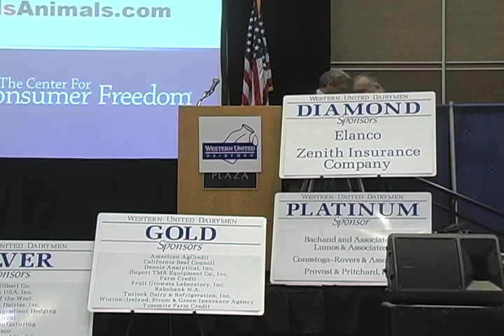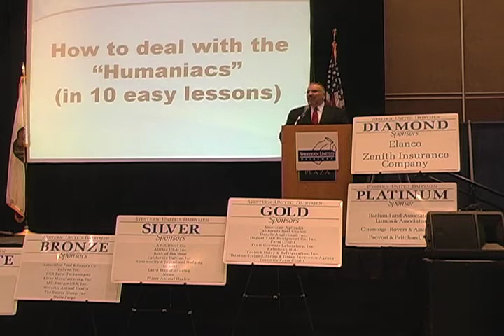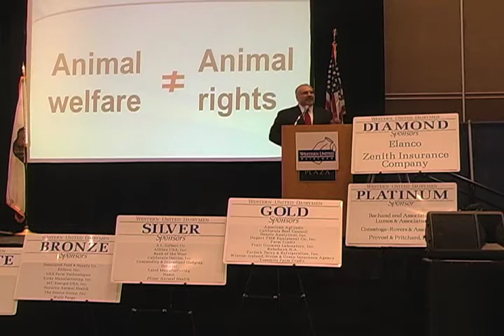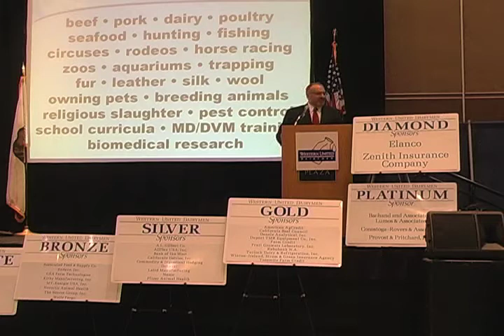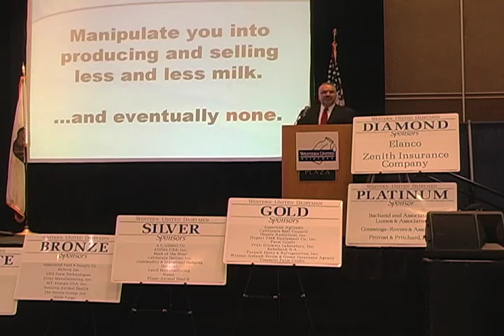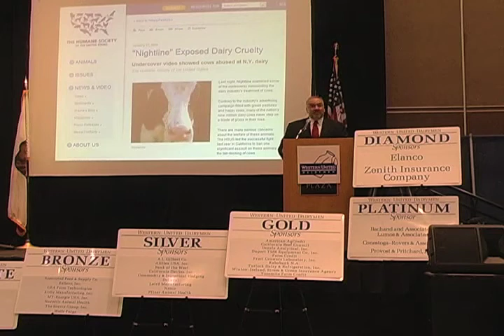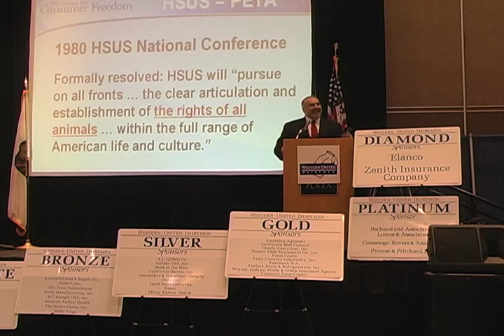Part 1 of 5 "Dealing with the 'Humaniacs': Why It Matters and What You Can Do" by David Martosko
"Dealing with the 'Humaniacs': Why It Matters and What You Can Do" by David Martosko, Director of Research, Center for Consumer Freedom